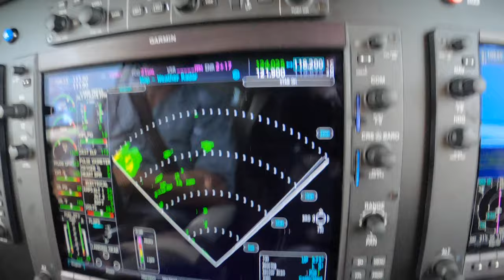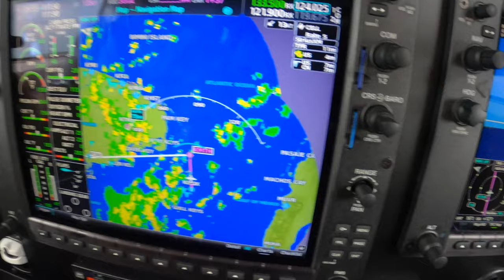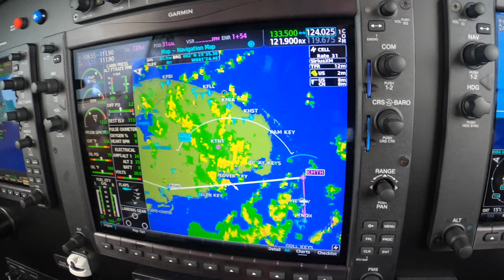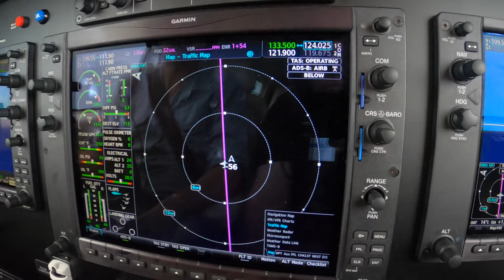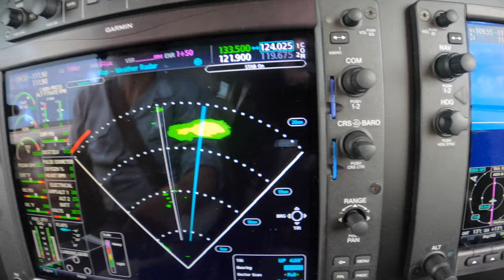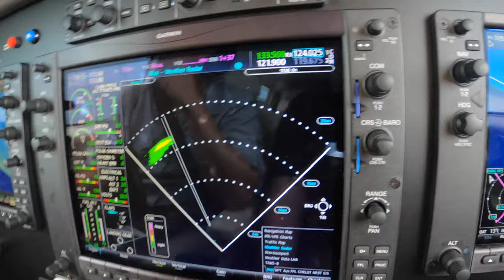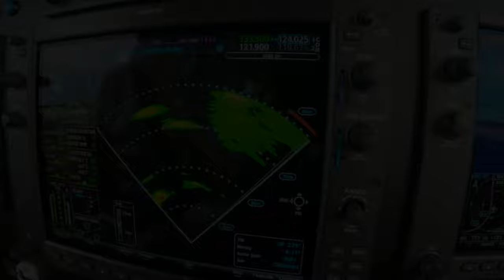The Piper M350: Enroute Strategic Weather Planning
Ride along with Master Instructor Dick Rochfort on a challenging departure from Key West International Airport in the G1000 Nxi equipped Piper PA46 M350. Dick uses proper call-outs and well documented, disciplined procedures to ensure the safety of this challenging flight. Dick Rochfort is a full-time pilot trainer specializing in the Piper PA46 M600, M500, Meridian and Mirage aircraft. His company, RWR Pilot Training provides pre-purchase valuation, training, corporate service and expert witness services worldwide.